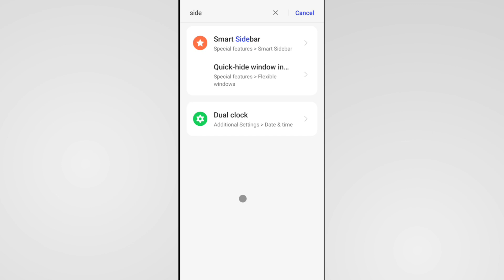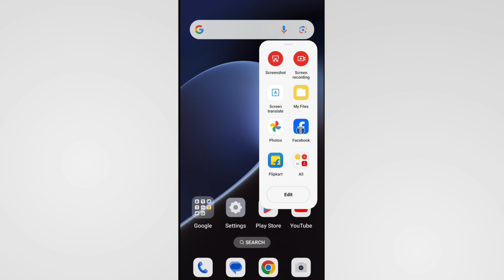Oneplus Me Sidebar Kaise Lagaye | Smart Sidebar Kaise Chalu Karen